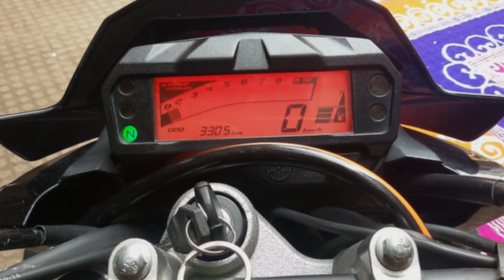Live to ride part 2